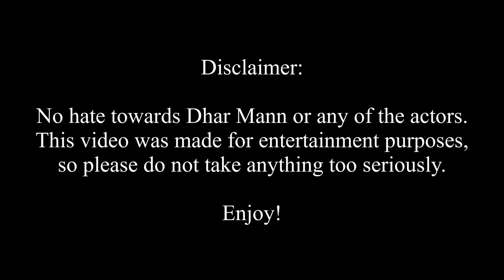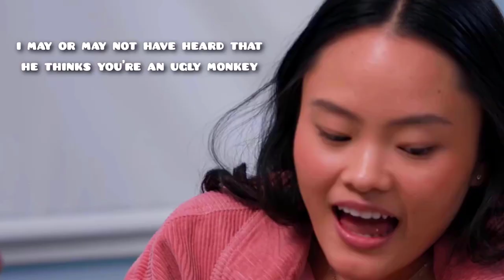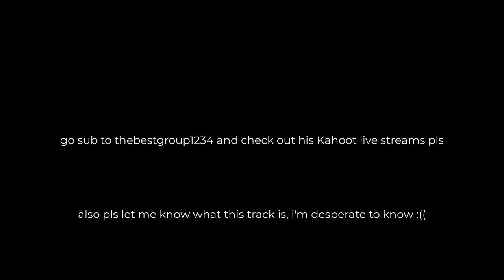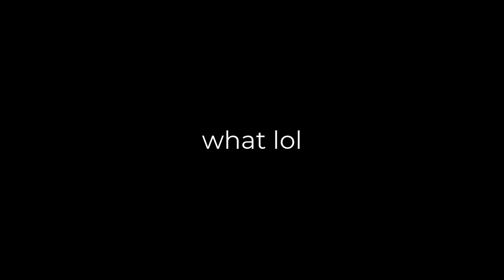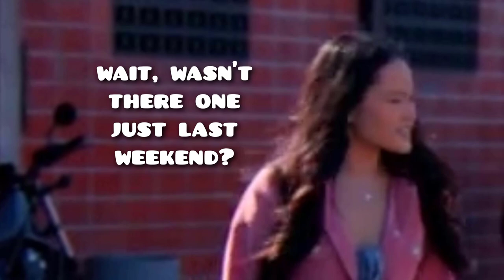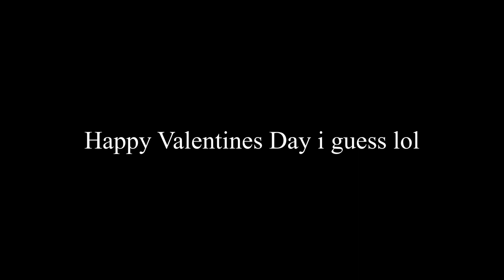[YTP] Dhar Mann | Nerd Gets Rejected by a Monkey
After a long while, here is a another Dhar Mann YTP! I wanted to do something different this time for Valentines Day rather than a GD layout. I think this will be my last YTP i'll make in the video editor that i've been using ever since i started my channel as the editor doesn't have the features that an actual good YTP should have, so i'm considering on getting a different video editor solely to make YTPs. The editor i'm currently using is Camtasia btw. I won't completely ditch it, i'll still use it if i need to cut stuff and all that. If you have any recommendations for a better editor, let me know down below! WIth all that being said, hope you enjoy this video!